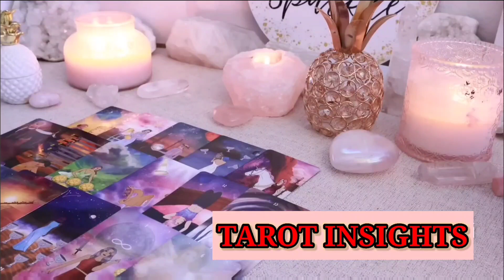SCORPIO MARCH 2024 - A TRUTH BOMB IS COMING! 💣😱⚡️ OMG HORRIBLE 🔥TAROT LOVE READING